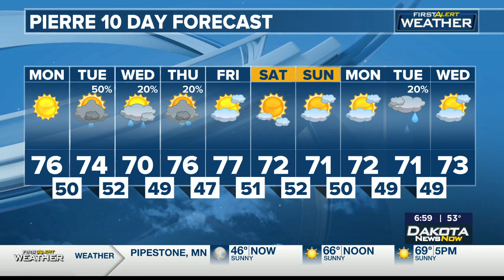KSFY/KLDT | Dakota News Now at 6am - Headlines, Open and Closing - May 13, 2024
Newscast hosted by Erik Thorstenson.